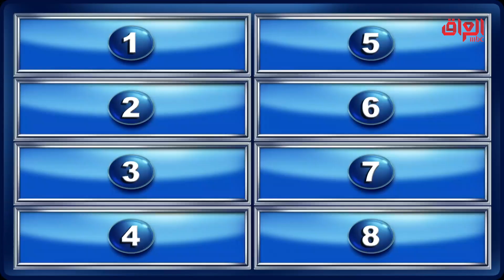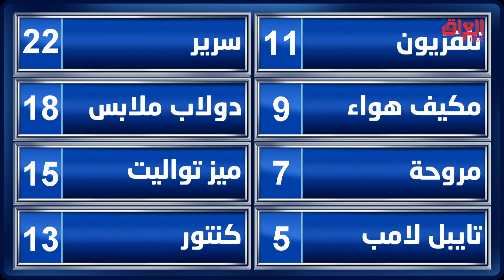أسهل من هيجي ماكو.. شنو ينحط بغرفة النوم